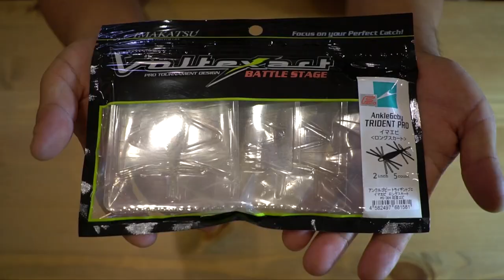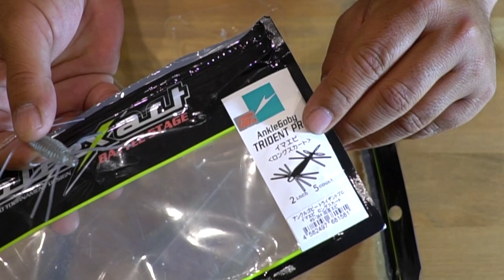今江克隆プロの切り札イマカツ「イマエビ」がロングスカート化されていた！？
ＳＵＢ！今江克隆プロの切り札「イマエビ」がロングスカート化されていたって事でサイトフィッシングやどうしても１匹釣りたい時に活躍してくれるイマカツのイマエビがパワーアップしていたので購入して来ましたよ〜！

２０１８年はシマノの18ステラとダイワの18イグジストの最高級リール対決に注目ですが、その他にも注目の新製品が盛り沢山です。釣光TVの気になっている釣具はシマノのバンタムMGL、ダイワのタトゥーラーエリートにイマカツやジャッカルの新作ルアー、話題のグラススピニングなどなど、、、今年もバス釣り中心に買いに買って釣りに釣っていく予定でーす！